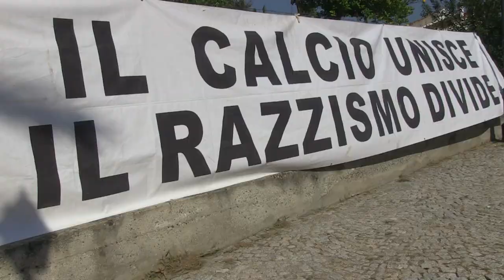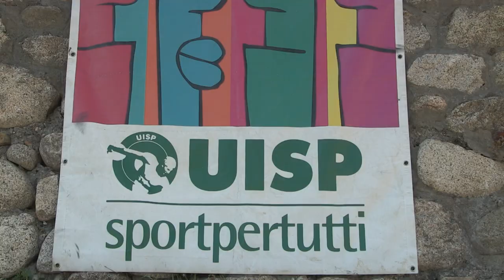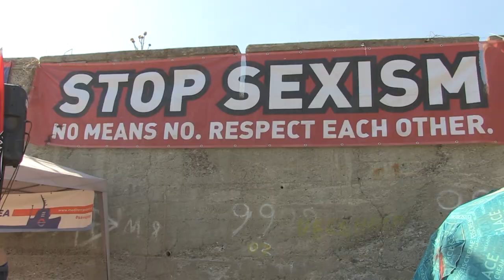Riace: i Mondiali Antirazzisti Uisp nella terra dell'accoglienza - Trailer -